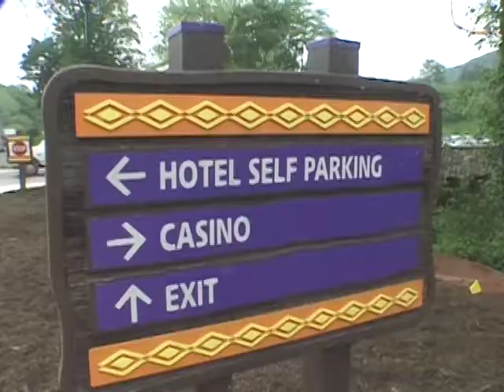Harrah's Hotel Opening 1996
The Grand Opening and Ribbon Cutting of Harrah's Casino & Hotel in Cherokee, N.C.